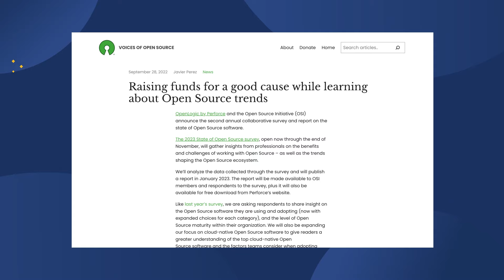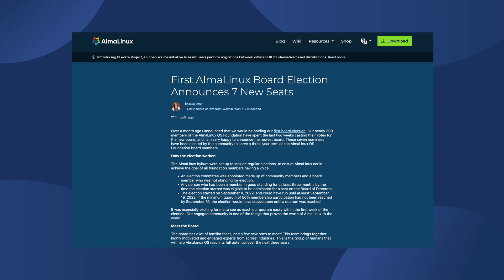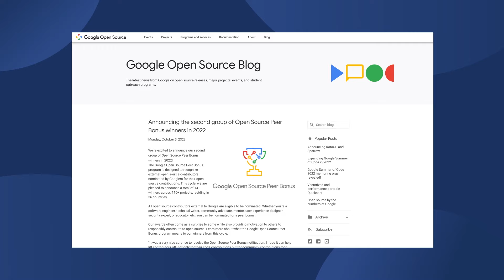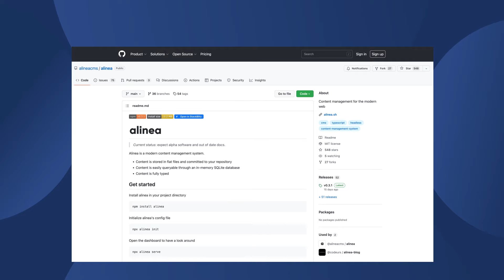Giving open source projects and contributors a boost - Open Source Matters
Learn about the latest open source news and technology in the November 2022 edition of Open Source Matters.

Show Notes:
The State of Open Source 2023 Survey